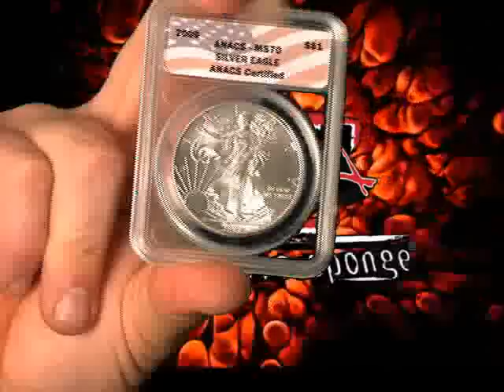Bubba and Hogan push gold coins.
Whatcha going to do brotha? Buy these coins!